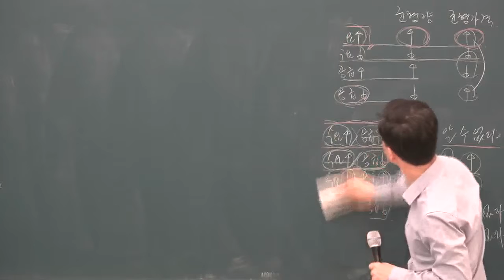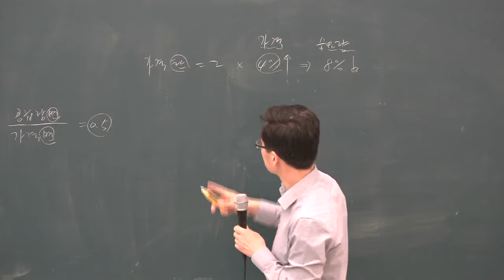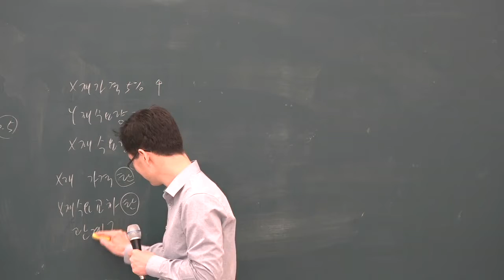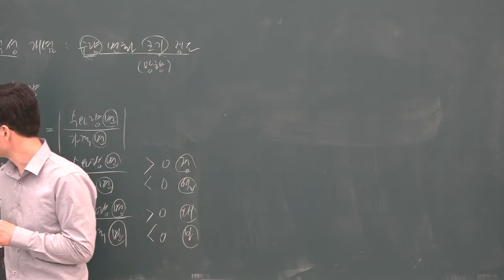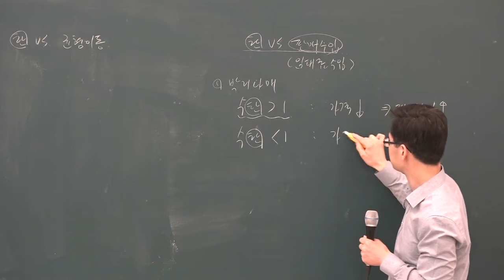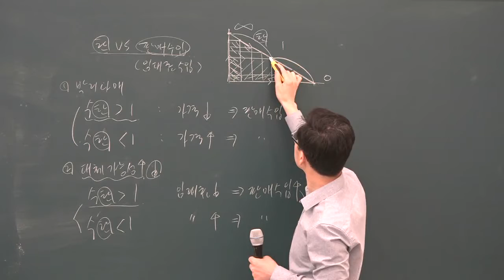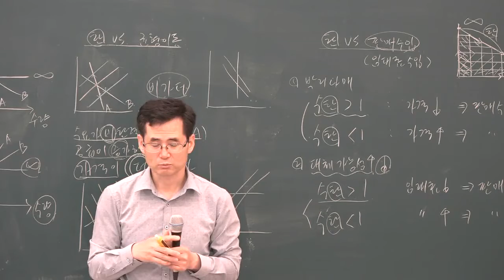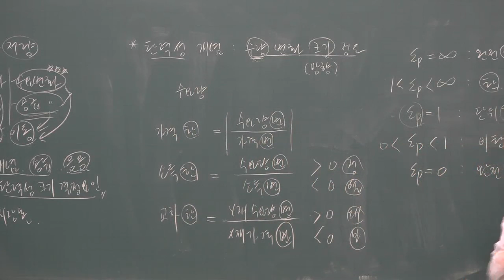[공전무] 2019년 공인중개사 부동산학개론 심화이론 5-7